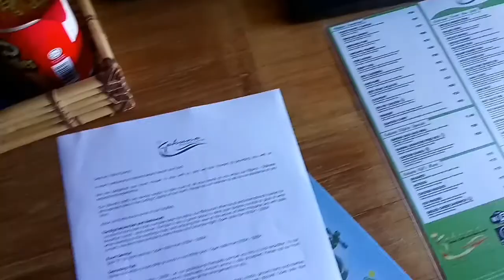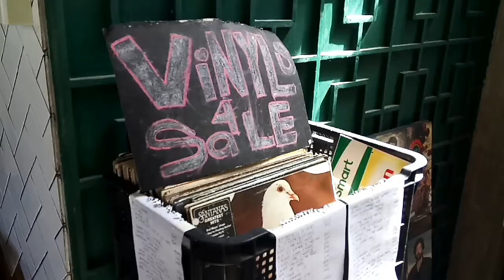Travel // San Juan, La Union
My boyfriend and I celebrated our pre-Valentine's day here in San Juan, La Union!

We left Manila around 5 a.m. and arrived San Juan at 12:30 p.m. It was a long drive due to heavy traffic along Valenzuela going to TPLEX.

Note: It's not advisable to bring a car, you'll get tired and won"t be able enjoy going around the province. Plus, bad traffic will kill you.

As soon as we arrived San Juan, we ate lunch at Surf Shack -located in front of San Juan Surf Resort. After we finished, we went to Kahuna Resort to check-in and settle down. By the way, we had a last minute reservation since all hotels were fully booked! We were lucky enough to avail a room in Kahuna, it was the last one!

We didn't get to surf right away because it was late already. Instead, we went around and ate whatever food we saw!

The next day we went surfing! I thought I could surf by myself, but the waves were freakin wild. Got wiped out and hit by my boyfriend's board and its fin cut a wound on my right shoulder and scratched on my neck. I literally just almost died. But it didn't stop me from surfing LOL.

Hotels I would recommend:

I've been to San Juan three times but I would say San Juan Surf Resort is the best place to stay. Especially if you're on a tight budget. It's not too pricey compared to Kahuna Resort.

Restaurants I would recommend:

You cannot miss El Union cafe, try their Grilled Cheese with Bacon Jam! It's so good! Also, there's this barbecue and Kebab stall in front of Surf Shack, try their isaw and  beef kebab! For breakfast, I'd say Choka serves good breakfast meal. They have waffles, pancakes, bacon etc.

Drinking bars I would recommend:

Go to Floatsam and Jetsam they serve really good drinks there! I personally like their Mojito.

I hope you could join me again next time for another fun adventure.

P.S. I'll do a beach makeup vlog soon!